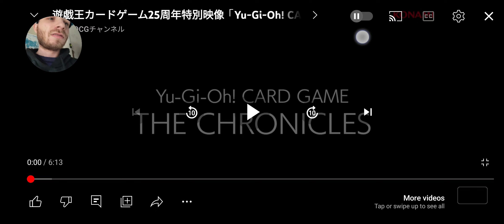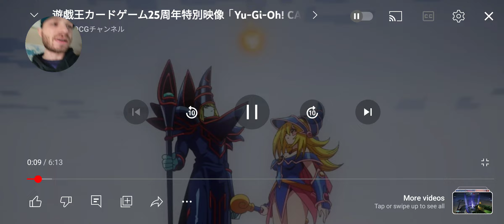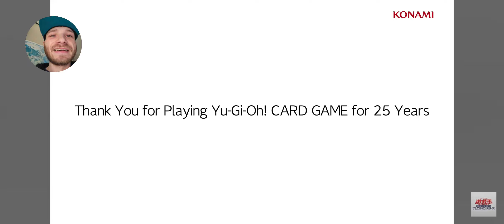Yu-Gi-Oh Card Game Chronicles 25th Anniversary year1blink Reaction